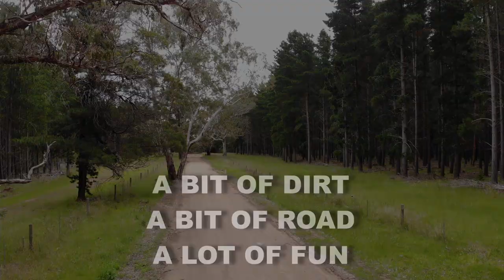DIRT AND ROAD ON THE YAMAHA TENERE 700 USING A INSTA 360 CAMERA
HERE I RIDE DIRT AND ROAD ON THE YAMAHA TENERE 700 USING A INSTA360 CAMERA FOR THE FOOTAGE. THE TENERE700 ISN'T JUST A DECENT OFF ROAD BIKE, IT REALLY DOES LIVE UP TO THE BILL OF A TRUE DUALSPORTBIKE ... it is very nice on the bitumen too. For summer use I have the Motoz Tractionator GPS tyres, they pretty much tick the box for both surfaces and I've found them improving a lot after scrubbing in on the roads.

Thanks for visiting the Rider Guider here on YouTube

I'm Neil, the proud owner of a fast evolving 2020 Yamaha T7 Tenere. I've been motorbiking for 37 years & I have a rich history on two wheels!

My channel has a core business of teaching & offering tips on defensive riding, showing riders what to look out for on a ride.  This is for riders of all levels, I show things that bikers with over three decades of experience have used to their benefit.  If you ride a motorbike I guarantee you will benefit from watching my stuff.

I also make content about Adventure Riding, plus I do motorbike related product reviews, chat biking and rave about my Yamaha T7.

Joining me for 2021 is my wife, Chantal who is learning to ride & become an adventure rider on her Yamaha XT250.  Check out the MRS RIDER GUIDER playlist & watch our big plans evolve on the channel.